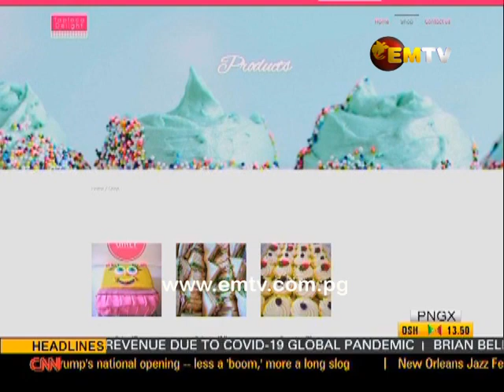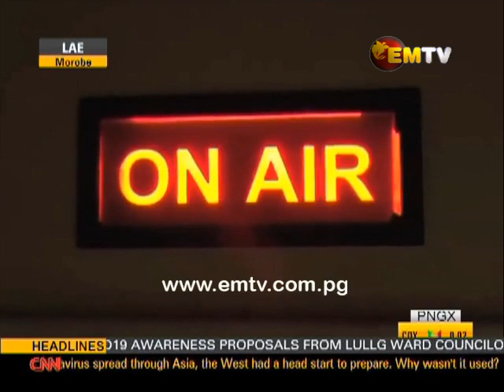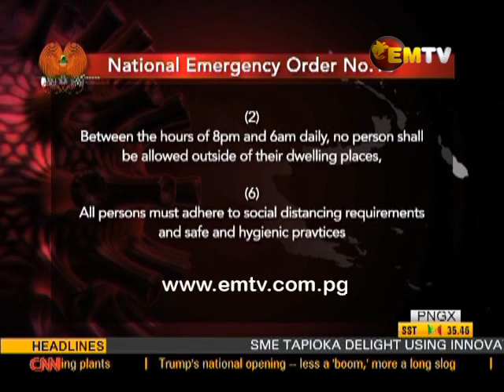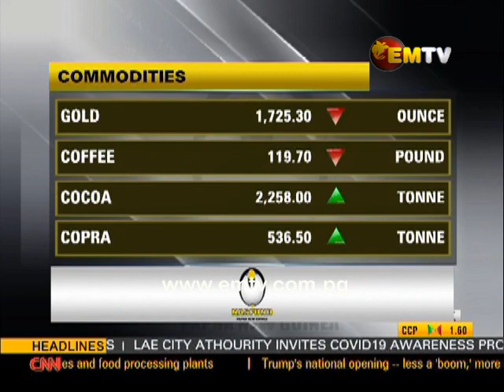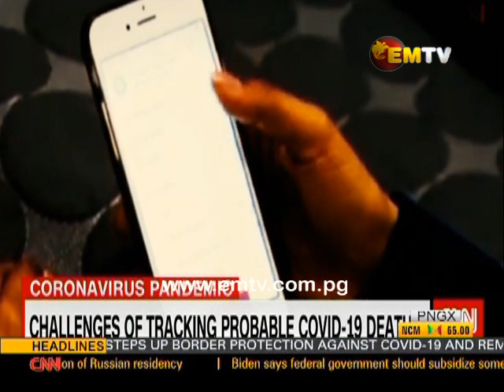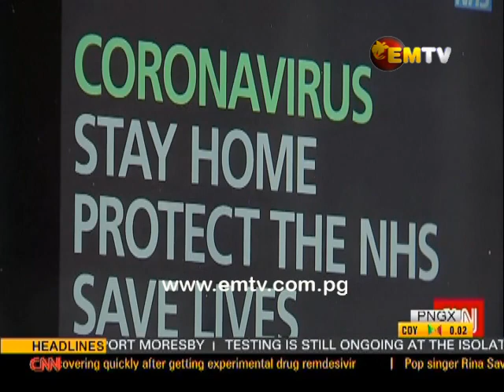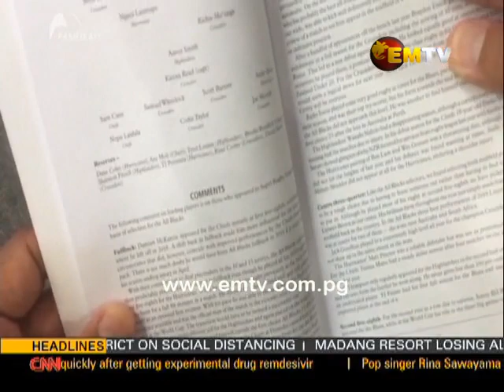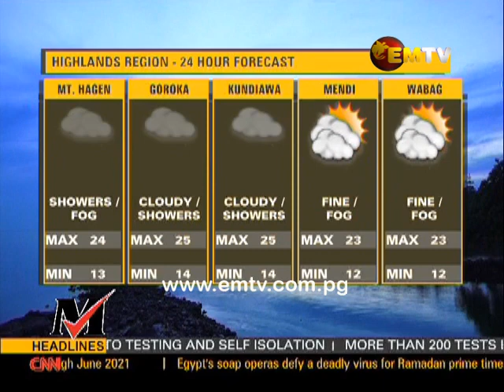National EMTV News, Friday 17th April 2020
Headlines:
- ENB's second case isolated
- Essential staff in isolation
- Baking through a global pandemic.